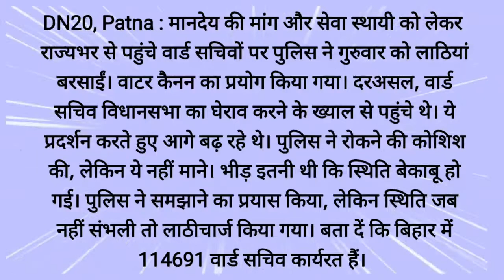विधानसभा का घेराव करने पहुंचे वार्ड सचिवों को पुलिस ने दौड़ा-दौड़ाकर पीटा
DN20, Patna : मानदेय की मांग और सेवा स्थायी को लेकर राज्यभर से पहुंचे वार्ड सचिवों पर पुलिस ने गुरुवार को लाठियां बरसाईं। वाटर कैनन का प्रयोग किया गया। दरअसल, वार्ड सचिव विधानसभा का घेराव करने के ख्याल से पहुंचे थे। ये प्रदर्शन करते हुए आगे बढ़ रहे थे। पुलिस ने रोकने की कोशिश की, लेकिन ये नहीं माने। भीड़ इतनी थी कि स्थिति बेकाबू हो गई। पुलिस ने समझाने का प्रयास किया, लेकिन स्थिति जब नहीं संभली तो लाठीचार्ज किया गया। इस क्रम में कई वार्ड सचिव चोटिल हो गए। बता दें कि बिहार में 114691 वार्ड सचिव कार्यरत हैं। पिछले चार सालों से पंचायत वार्ड सचिवों को सरकार ने मानदेय नहीं दिया है।